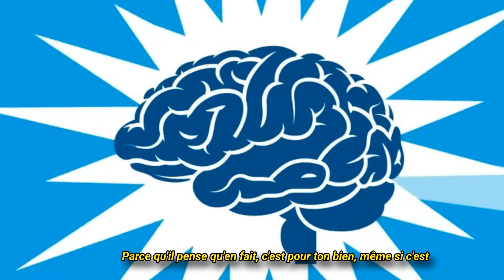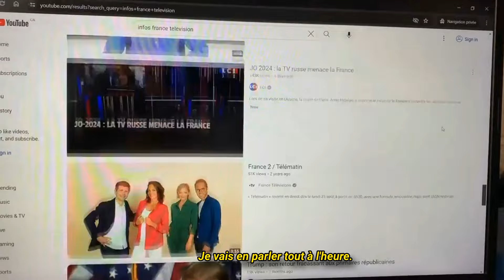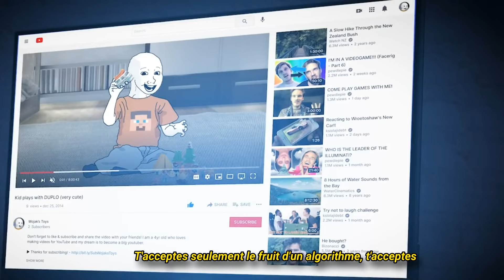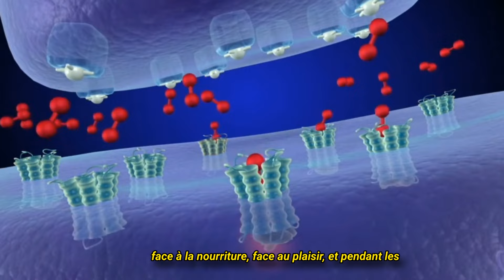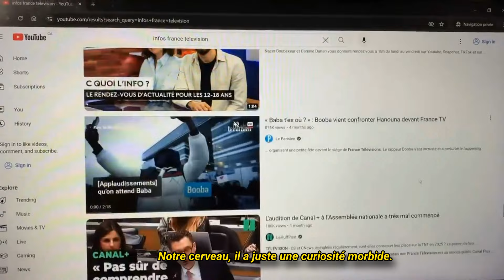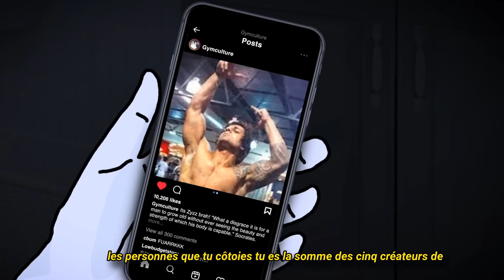Comment Consommer Intelligemment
Aujourd'hui je te parle de comment j'ai transformé ma manière de consommer du contenu avec la méthode du 20/80